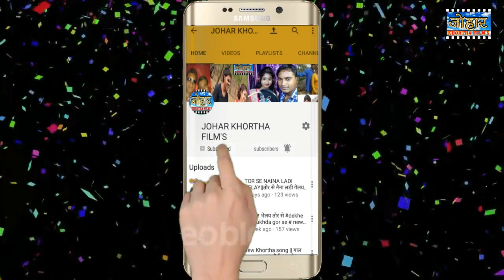COMING SOON......NEW MANSA MAA KHORTHA DEVI GEET | SINGER UPENDRA DIWANA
JOHAR KHORTHA FILMS नये नये KHORTHA SONG लाता रहेगा
और आप का मनोरंजन करता रहेगा इस लिए

नये नये खोरठा गीतो का आनंद लेने के लिए हमारे चैनल के साथ जुड़े रहिये
और देखते रहिये HD QUALITY के VIDEO SONG
हम आप के लिए बेहतरीन बेहतरीन खोरठा गीत लाते रहेंगे और आप का मनोरंजन करते रहेंगे
अधिक जानकारी के लिए हमारे Facebook page  upendra Kumar Diwana पर search करे
या